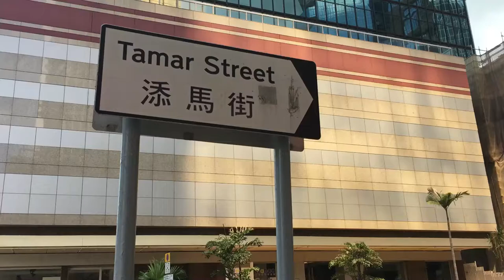Vlog About Hongkong | Flyover at Admiralty | Tamar Park Hongkong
A nice place i love to see